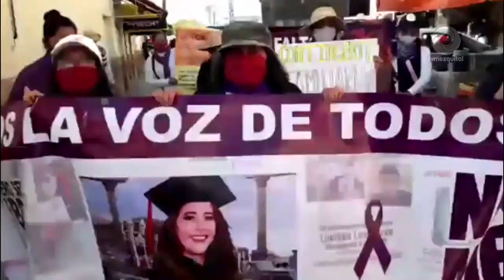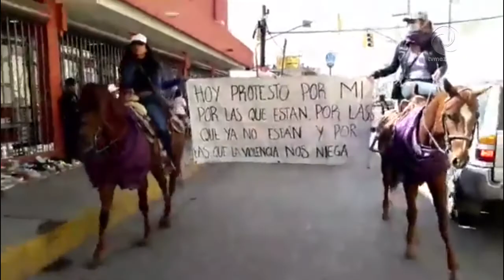Miles de mujeres realizaron una marcha para exigir justicia por jovencitas desaparecidas en Hidalgo.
Miles de mujeres realizaron una marcha pacifica de Atitalaquia a Tlahuelilpan para exigir justicia por jovencitas desaparecidas y privadas de la vida en Hidalgo.